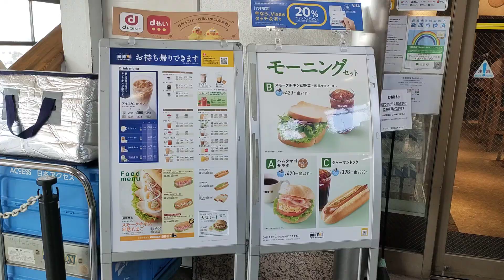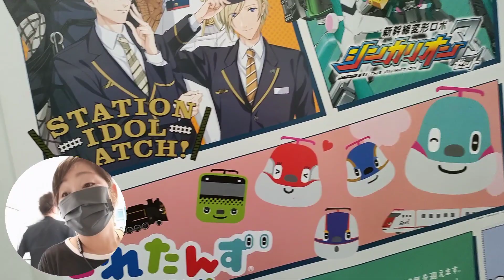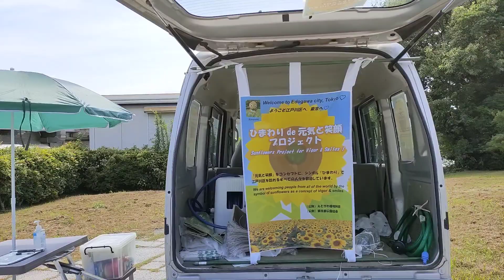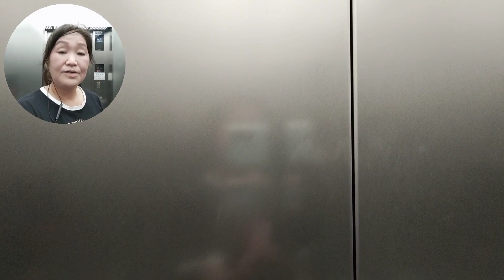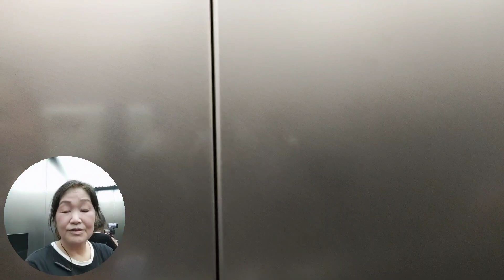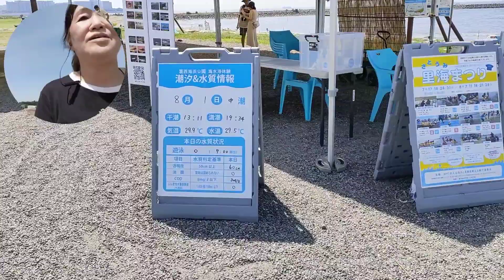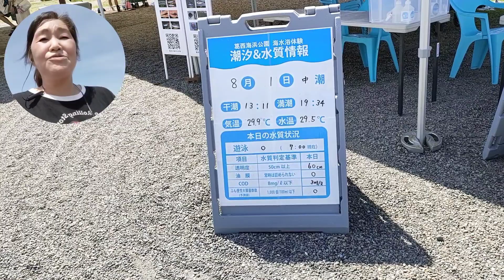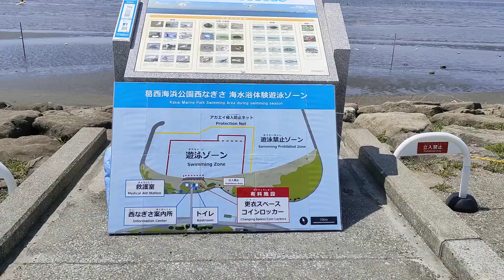りんぐの今日の新木場👉葛西臨海公園👉葛西海浜公園・西なぎさ行ってみた【2022.8.1 36℃】